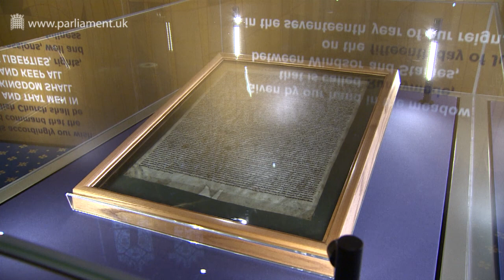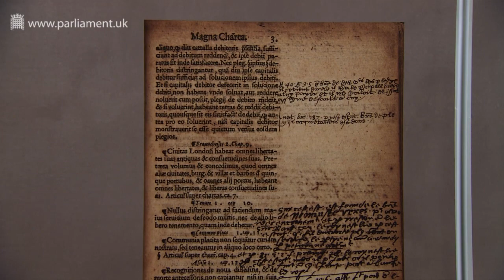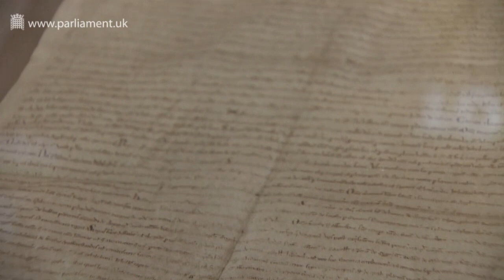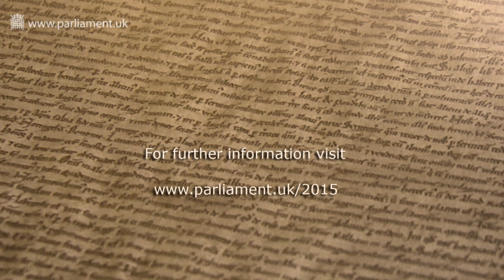Magna Carta in Parliament | Parliamentary Archives | UK Parliament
On Thursday 5 February 2015, the four surviving original copies of Magna Carta were displayed in the Houses of Parliament – bringing together the documents that established the principle of the rule of law in the place where law is made in the UK today.

Following on from 5 February, the Parliamentary Archives Magna Carta & Parliament exhibition charts the constitutional journey from Magna Carta to today’s parliamentary democracy using iconic documents from the Parliamentary Archives, including the Bill of Rights 1689 and the Great Reform Act 1832.

The exhibition is open to members of the public visiting Parliament between 9 and 26 February 2015.

The Magna Carta and Parliament exhibition also launched the De Montfort project which is an outreach programme being run by the Parliamentary Archives during 2015.  Elements of the exhibition will be displayed at various venues during the year.